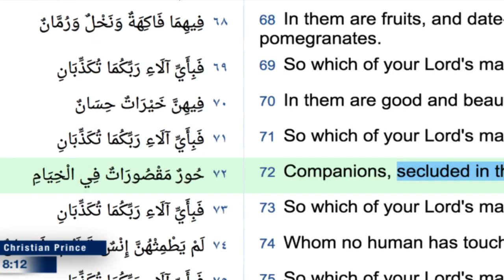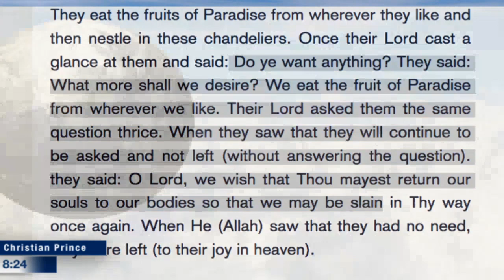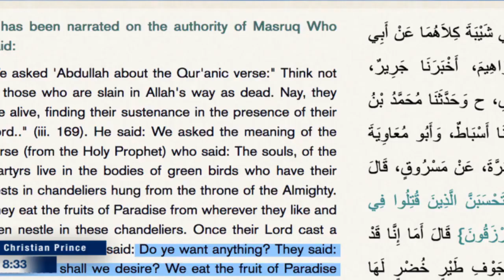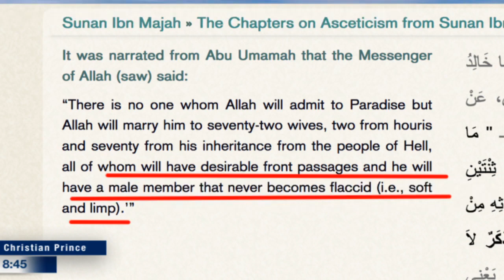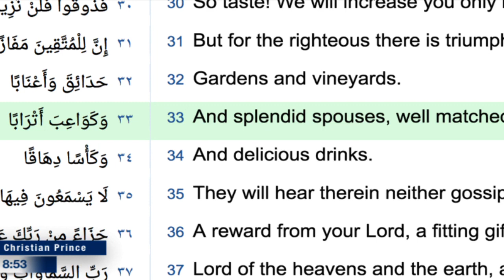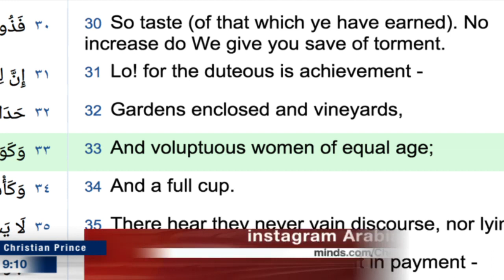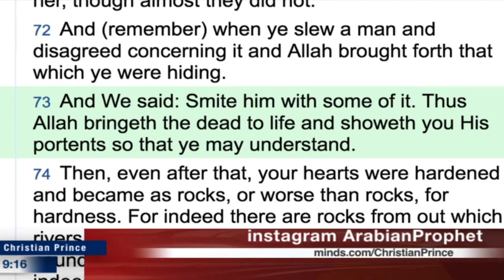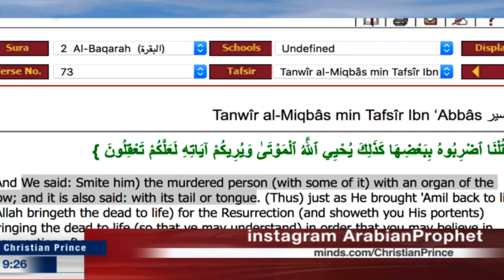The best of Mohammedans Allah would make them green birds! Christian Prince